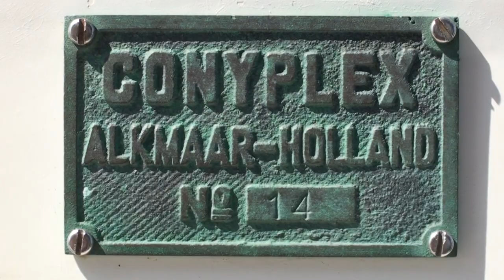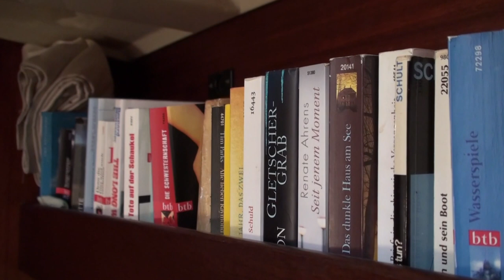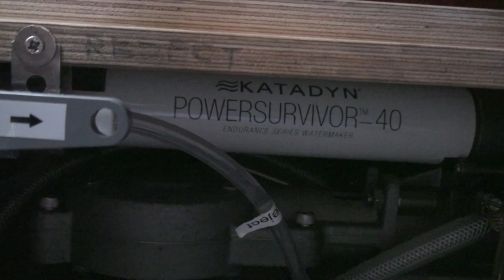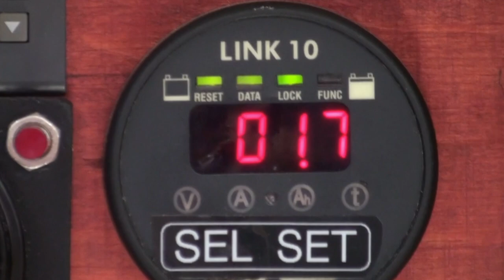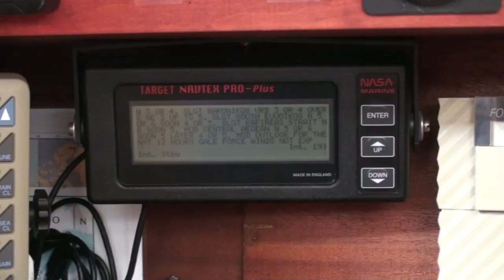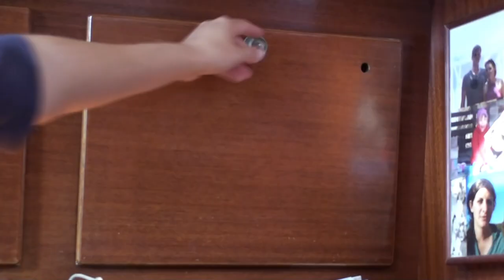Roomtour unseres 10 m Segelboots (Contest 32 von 1978) Bootstour vom Innenraum _ Wir segeln _ Ep 3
Seit zwei Jahren wohnen wir auf der Segelyacht Zora, eine Contest 32 von 1978. Das Boot ist unser kleines Zuhause und wir haben alles was wir brauchen: Schlafzimmer, Küche, Bad, Wohnzimmer, Gästezimmer und Werkstatt, nur dass wir es anders nennen: Heckkabine, Pantry, Salon und Vorderkabine. Wir zeigen wie wir wohnen in dieser Bootstour.

_____Unser Kanal_______________________________________________________________________

Wir segeln: Wir  haben unser bisheriges Leben aufgegeben, ein altes Segelboot gekauft und sind einfach losgefahren. Nun arbeiten wir am Refit unseres Bootes und segeln gleichzeitig durch Griechenland. Komm mit und lerne von unseren Fehlern und Erfolgen.

_____Musik_____________________________________________________________________________

E`s Jammy Jams The Entertainer